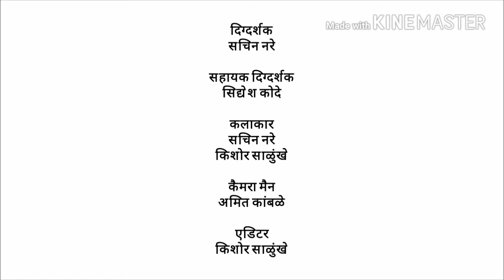chala jara Hasuya. episode number 29